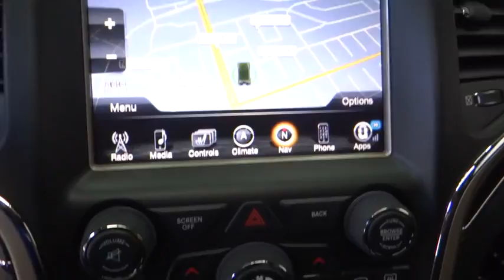2015 Jeep Grand Cherokee Costa Mesa, Huntington Beach, Irvine, San Clemente, Anaheim, CA RJ7936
2015 Jeep Grand Cherokee
2015 Jeep Grand Cherokee Limited - Stock#: RJ7936 - VIN#: 1C4RJEBG4FC713602

Prior Rental - NAVIGATION AND PANORAMIC SUNROOF!!! ABSOLUTELY ASTONISHING!! JEEP CERTIFIED AND CLEAN CARFAX. This is a 2015 Jeep Grand Cherokee Limited with only 26k miles. This legend is Bright White with Black Leather interior and is in sensational condition. Perfectly equipped with the Luxury Group II (506 Watt Amplifier, 6 Month Trial (Registration Required), 8.4 Touchscreen Display, 9 Amplified Speakers w/Subwoofer, Auto High Beam Headlamp Control, Automatic Headlamp Leveling System, Bi-Xenon High-Intensity Discharge Headlamps, Dual-Pane Panoramic Sunroof, For Details Visit DriveUconnect.com, GPS Antenna Input, Integrated Voice Command w/Bluetooth, LED Daytime Running Headlamps, Power Tilt/Telescope Steering Column, Radio: Uconnect 8.4, Rain Sensitive Windshield Wipers, Rear-View Auto-Dimming Mirror w/Microphone, Roadside Assistance & 9-1-1 Call, SIRIUSXM Satellite Radio, Uconnect Access, and Ventilated Front Seats), 18 x 8.0 Aluminum Polished Wheels, and GPS Navigation. This is a (year) (model) with only (xx,xxx) miles. This vehicle is (color) with (color) interior and is in (good, near perfect) condition.You are looking at a wonderful 2015 Jeep Grand Cherokee that we are proud to say is in truly superb condition. You really can't go wrong with a vehicle that is in this great of a condition. The previous owner really hated to part with it and now you'll know why!We choose to take the stress out of the purchasing process. We work with third party sites to determine what is a fair price for our customers to ensure you will be happy with your buying experience. At Orange Coast Auto Group, we select only the best pre-owned vehicles to offer our customers. Our commitment to your peace of mind is our #1 priority.That's why each vehicle has a certified quality inspection, 3-month, 3000-mile Power-train Warranty on each car, our 72-hour/250 mile Love It or Leave It return policy, free CarFax report and clean title guarantee. Shop Easy, Drive Happy!